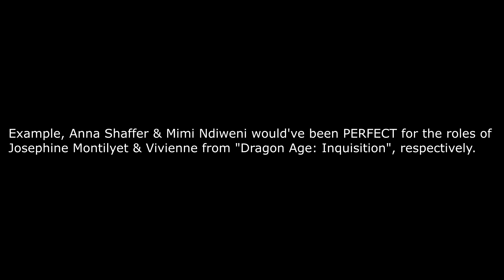"Top 5 Favorite TV Shows/Mini-Series of 2019" (Long overdue, man!)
Better late than never, as always, but these are the Five Television Programs/Mini-Series yours truly absolutely LOVES for their storytellings & artistries! :D

Link to my review on Raika Ken's "Youkoso! Sukebe Elf no Mori e (Welcome to the Elf Lewd Forest!) Episodes 3 & 4" (2020)